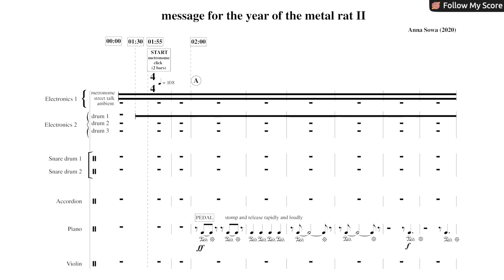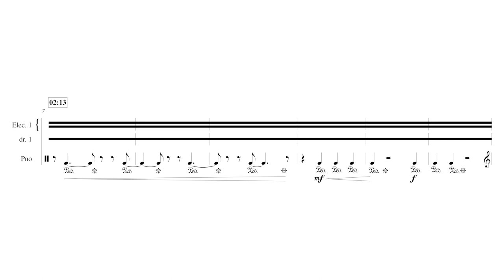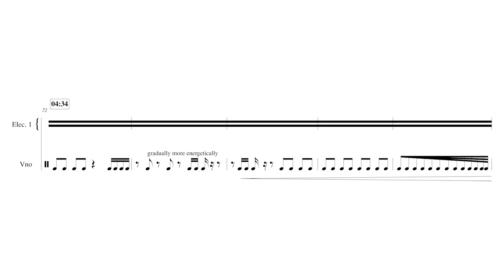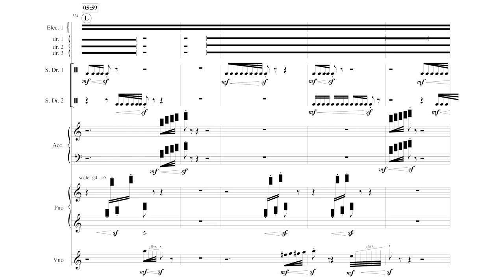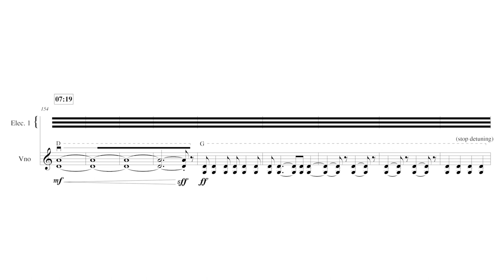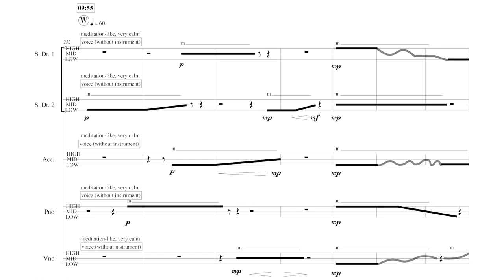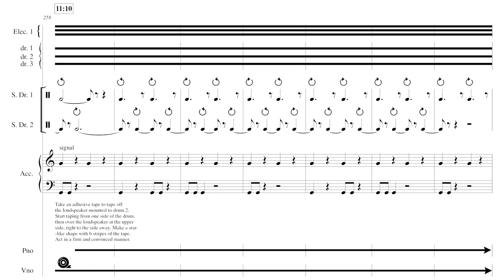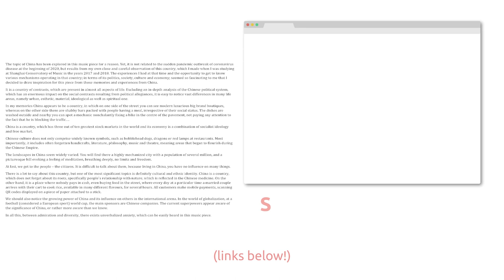Anna Sowa — Message for the Year of Metal Rat II [w/ score]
performed by Fabio Santos (percussion),  Zacarias Maia (percussion), Nejc Grm (accordion), Umberto Beccaria (piano), Maria Muñoz López (violin), and Anna Sowa (electronics)
Message for the Year of Metal Rat II by Anna Sowa (2020)
video edited by Andrew Chen

uploaded with permission from Anna Sowa, Fabio Santos,  Zacarias Maia, Nejc Grm, Umberto Beccaria, and Maria Muñoz López

00:00 Message for the Year of Metal Rat II
14:01 Performance Notes

follow us for new videos and news!